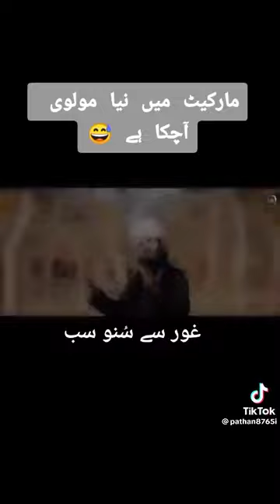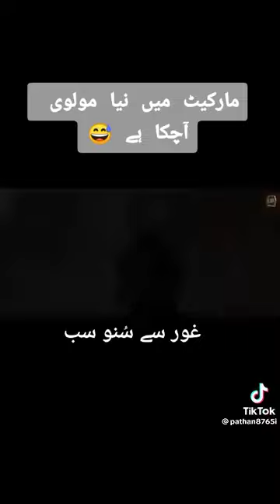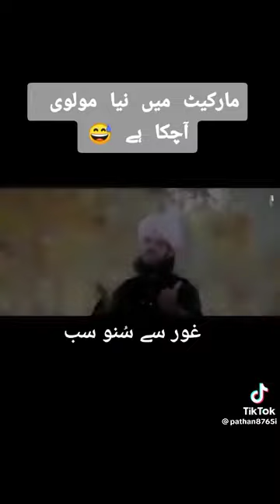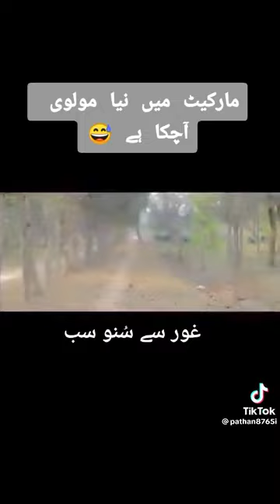April 9, 2023